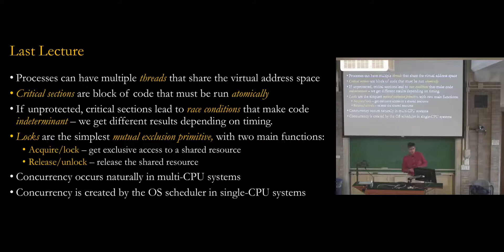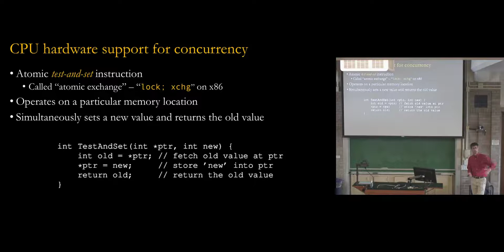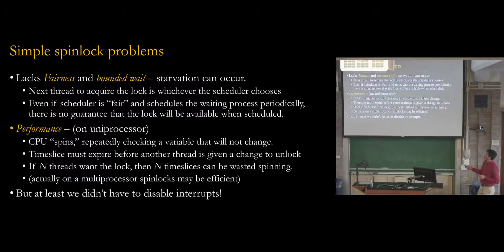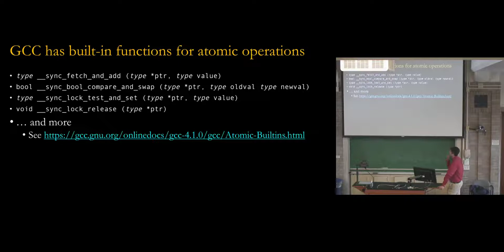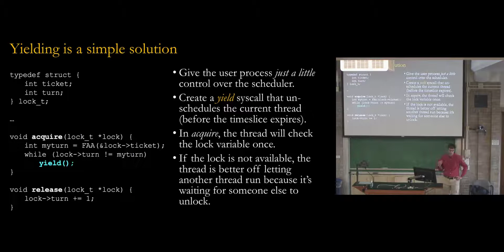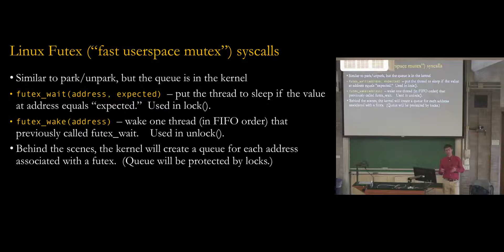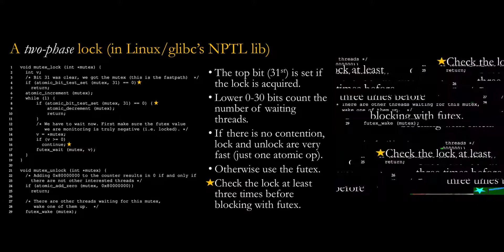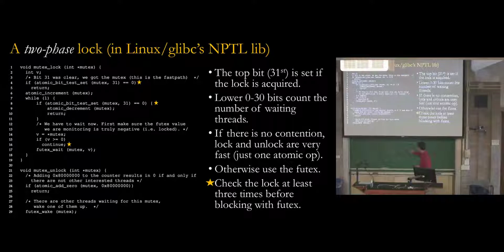EECS-343 Lecture 11: Implementing Locks